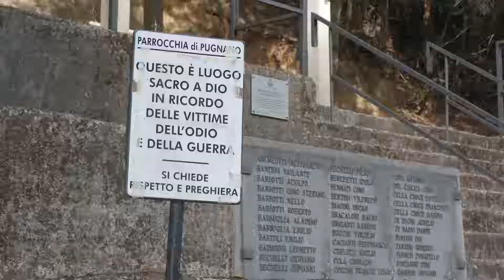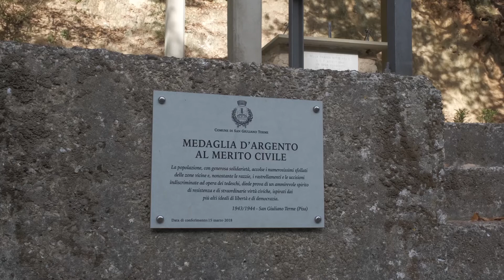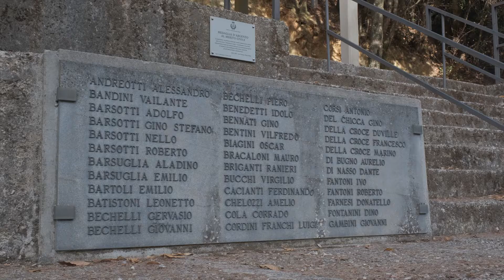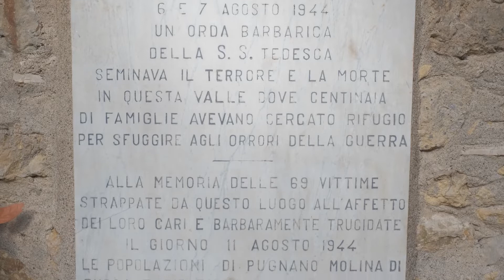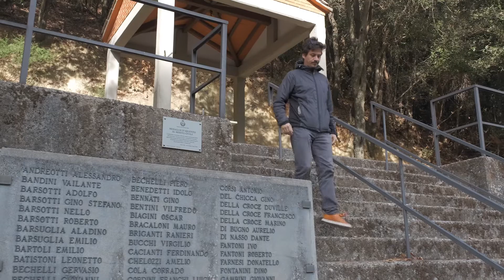Pillole di Memoria - Stefano Gallo ricostruisce l'Eccidio nazista de La Romagna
PILLOLE DI MEMORIA#5

Stefano Gallo, storico e coautore del volume "Antifascismo, Guerra e Resistenza a San Giuliano Terme, ricostruisce l'Eccidio de La Romagna

da un'idea di Dario Focardi

video di Simone Panattoni

collaborazione storica Alessio Petrizzo Alessandro Colombini

Un ringraziamento speciale a Fabiana Masoni Francesco Guerra Alessandro Simonetti

produzione Comune di San Giuliano Terme e Teatri della Resistenza

Che cosa sono? Le Pillole di Memoria sono state pensate come supporto didattico per le scuole del Comune di San Giuliano Terme nell'ambito delle attività che lo stesso Comune porta avanti da oltre 25 anni sul proprio territorio riguardo alla Memoria degli eventi accaduti durante la Seconda Guerra Mondiale sul proprio territorio, con particolare attenzione all'Eccidio de La Romagna